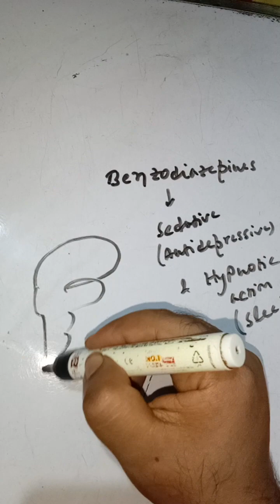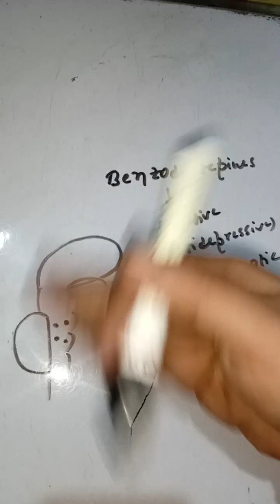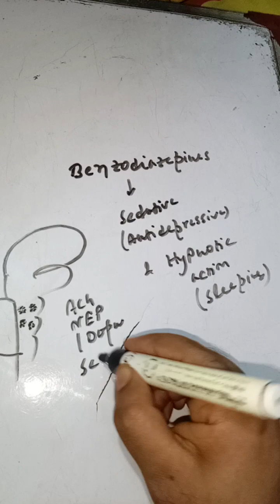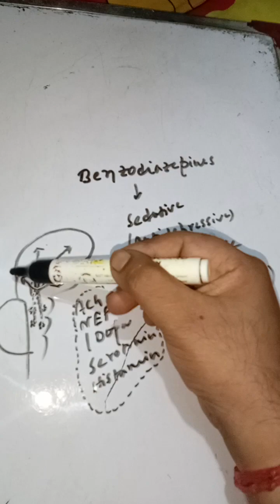BENZODIAZEPINES ( FOR DPHARM ADMISSION 2023 PLZ CL 6291086211)